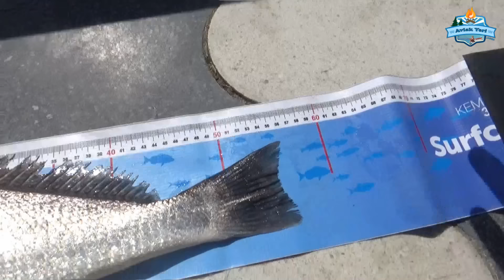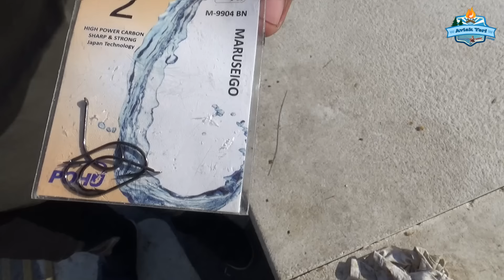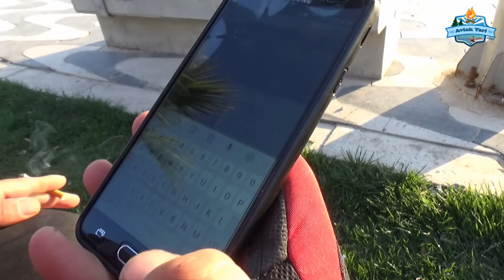Körfez'de Dev Minekop!! Nasıl Yakalanır, Hangi Takım Kullanılır? - 19 Nisan 2019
Arkadaşlar bu hafta size hem yarışmalı hem de vlog tadında bir video hazırladım. Biliyorsunuz Körfez'de ufak ufak çupra başladı ama Dev Minekop ve granyöz avları yapanlar da var. Bizde tabi durur muyuz, aldık oltalarımızı ve doğru Bayraklı sahile gittik. Videomuzda her türlü ayrıntıyı bulabilirsiniz. Herkese iyi seyirler.